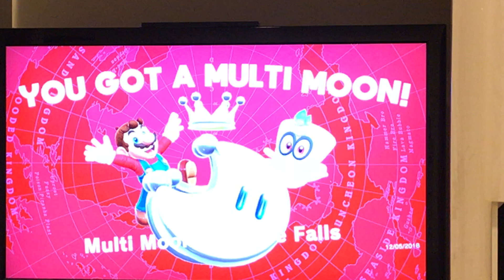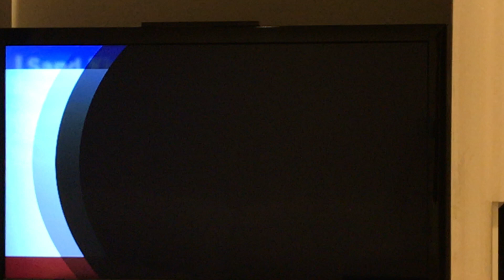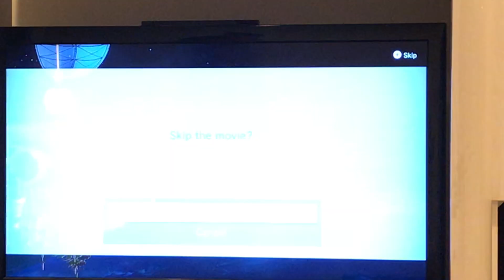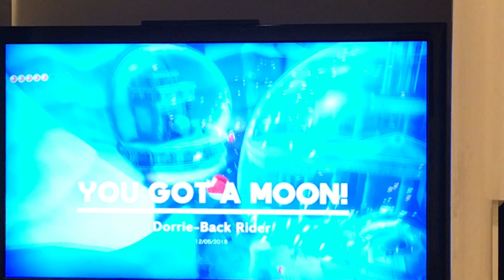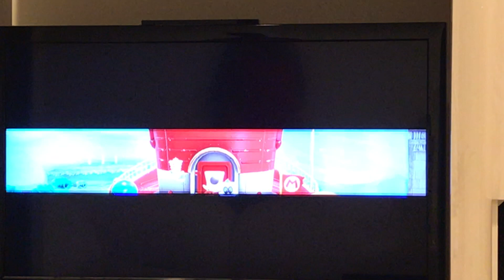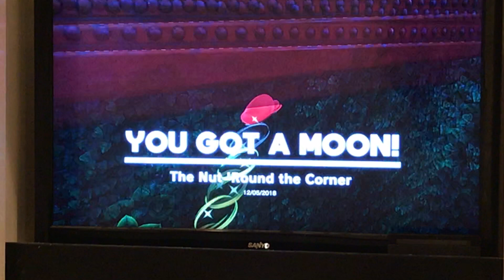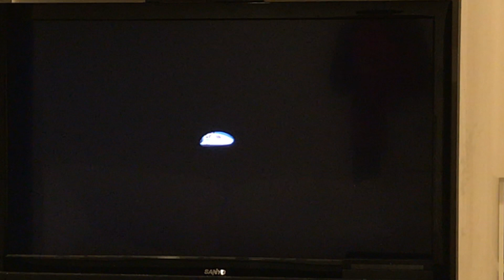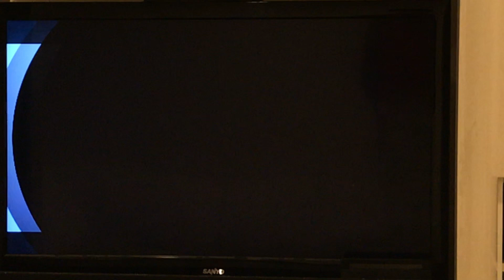Damageless 71 moons